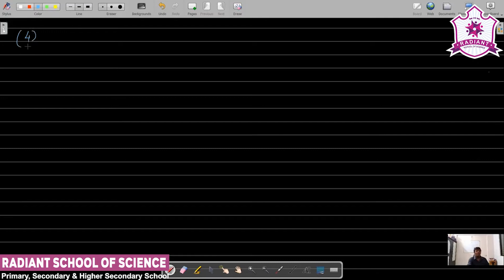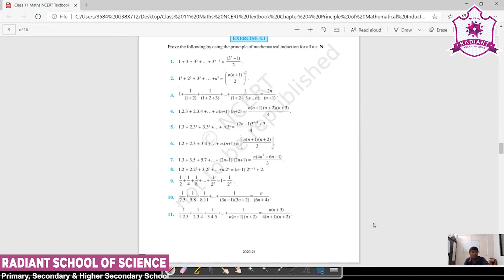Std - 11 E.M. Sub - | Maths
Ch - 04 | Principle of Mathematical Induction (Part - 1)